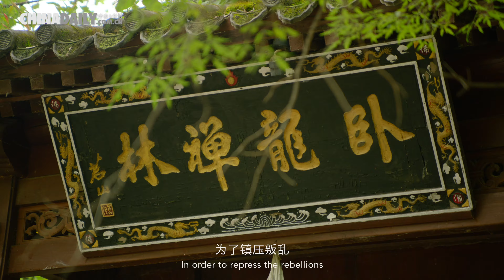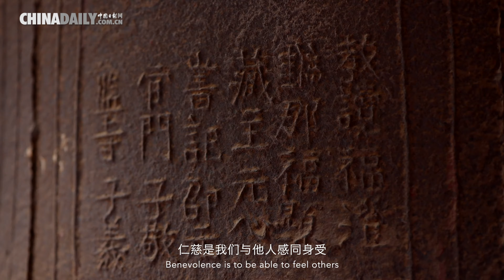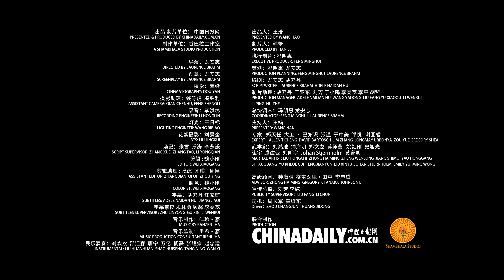Search for Kung Fu | 12 Traditional Chinese Values —— Benevolence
Ren, benevolence, kindness, goodness, benignity, mercy. Ren emphasizes the overpowering persuasion of kindness and mercy. Ren can be translating as “Inter-humaneness”.